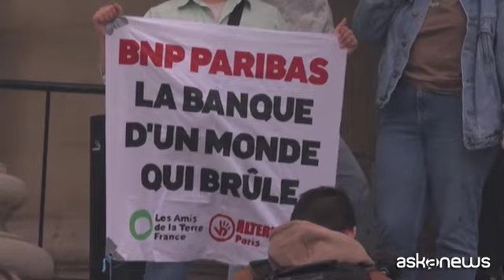"Climate Finance Day", blitz con vernice nera contro Bnp Paribas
Roma, 27 ott. (askanews) - Blitz di un gruppo di ambientalisti contro Palais Brongniart, nel centro di Parigi, dove si è aperto il "Climate Finance Day", incontro annuale del settore finanziario privato francese dedicato al surriscaldamento globale. "Siamo venuti qui oggi per ricordare alle banche le loro responsabilità sull'ambiente", ha denunciato un'attivista di Les Amis de la Terre, accusando Bnp Paribas di finanziare lo sviluppo del carburante fossile.
Gli attivisti hanno versato vernice nera sulla scalinata di Palais Brongniart, a simbolizzare l'inquinamento da petrolio, e srotolato lo striscione con la scritta "Bnp Paribas condanna l'ambiente".
uPS
41"
in: 1.24
OUT: 2.05
Anna Lena Rebaud, attivista di "Friends of the Earth"
"Siamo venuti qui oggi con Les Amis de la Terre e Alternatiba Paris per ricordare alle banche delle loro responsabilità sul clima e in particolare Bnp Paribas. Ieri abbiamo formalmente denunciato Bnp Paribas per non aver rispettato la legge sull'obbligo di vigilare, perché Bnp Parisbas è il primo finanziatore mondiale di 8 giganti del gas e del petrolio, e il più grande finanziatore per lo sviluppo del carburante fossile. La comunità scientifica è molto chiara: se vogliamo avere una chance per mitigare la catastrofe climatica e restare sotto la soglia di 1,5 gradi, bisogna assolutamente fermare lo sviluppo di carburanti fossili oggi".
Circa 40 gli attivisti, alcuni vestiti come operai di cantiere, che hanno preso parte alla protesta, i quali hanno anche lanciato dei fumogeni neri, a simboleggiare il gas. Per loro il "Climate Finance Day" non è altro che un incontro di "greenwashing". Uno degli attivisti è stato arrestato, secondo Afp.
Bnp Paribas ha dichiarato ad Afp che "l'estrazione e la produzione di petrolio e gas, nonché la raffinazione del greggio rappresenta non più dell'1,3%" dei crediti accordati dalla banca e che i suoi obiettivi sono "compatibili con la prospettiva di finanziare" un'economia a neutralità carbonica (a emissioni zero) per il 2050".